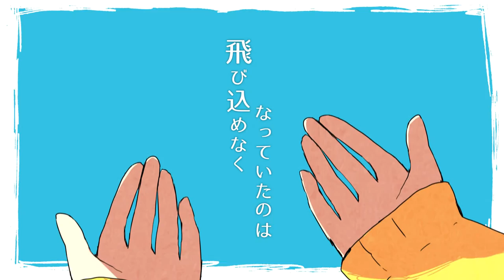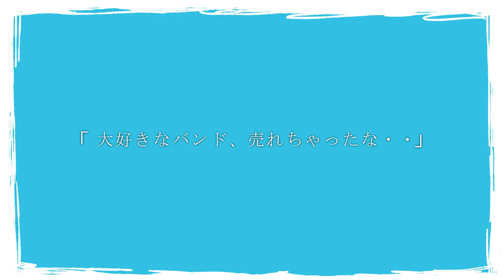【GUMIオリジナル】イツカラ【ヘイト研究委員会】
友人「君の名は、気になるけど観てないわｗなんか気に食わないしｗ」
僕「あっ、それヘイト！？」

ヘイト・・差別の意味ではなくネット用語としての「嫌い」を指す。

music すったか@suttaka0702
illust soyatu@soyacomu
movie ちびぎた@chibigita